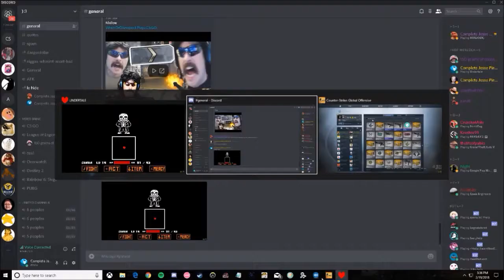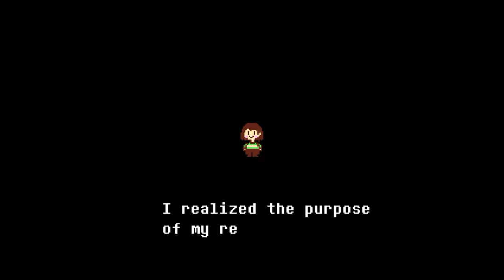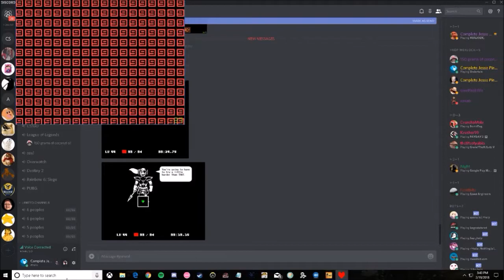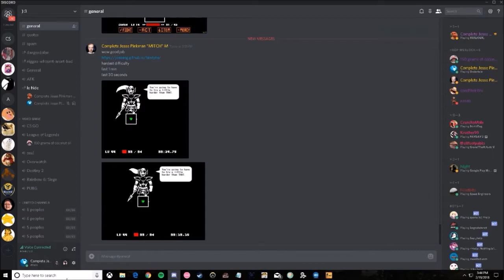get rekt idiot first try